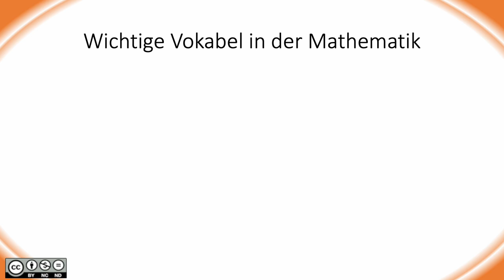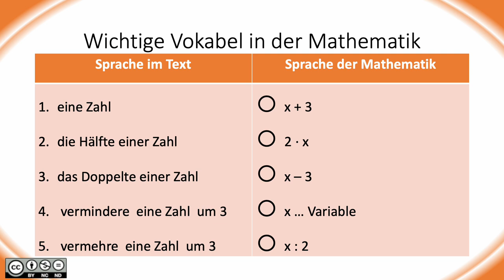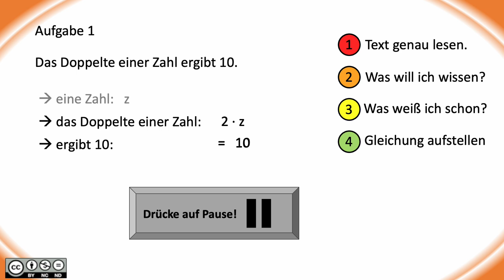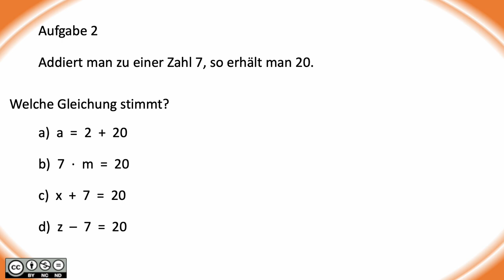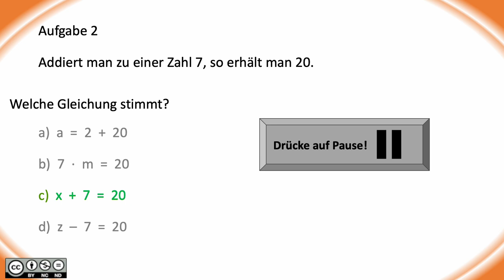Aus Textaufgaben Gleichungen erstellen BASIC 2